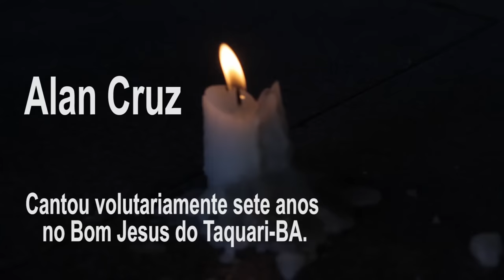Hino do Bom Jesus | Alan Cruz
O projeto Remédio Musical foi criado pelo professor de música e musicoterapeuta Alan Cruz ( Dr. Melodia) o projeto leva música e alegria gratuitamente para Hospitais, Casa de apoio ao idoso e creche de todo o Brasil, o Dr. melodia já cantou gratuitamente todos os 26 estados em mais de 500 hospitais de todo o Brasil.
Eventos e ações pelo Brasil
(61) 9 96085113 Dr. Melodia

| Iniciativa de Dr. Melodia - Alan Cruz |